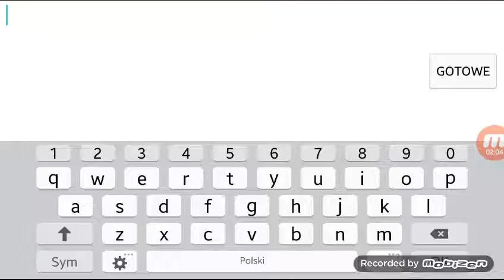Geometry dash ep.1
Przeszlem Blast Processing i Teory Of Everything